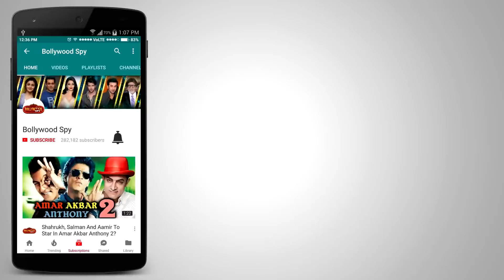Salman के Bajrangi Bhaijaan 2 को लेकर Kabir Khan का बड़ा खुलासा